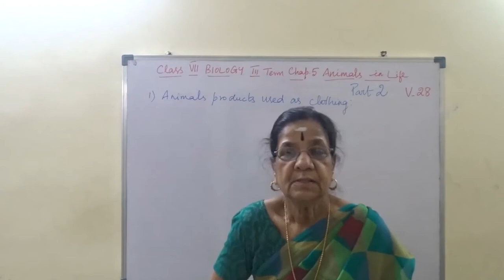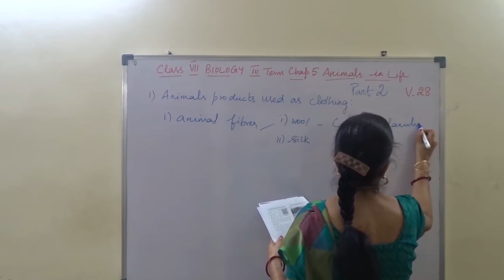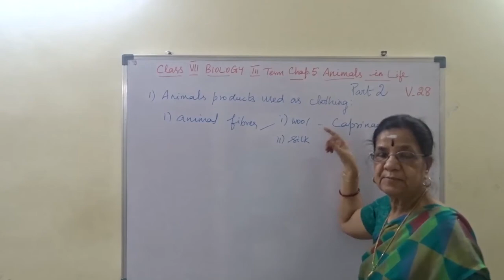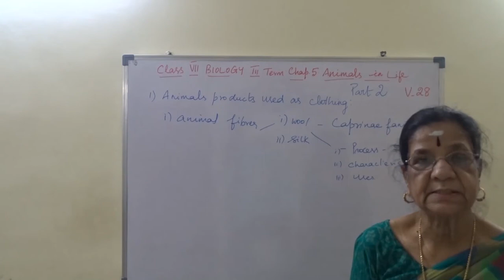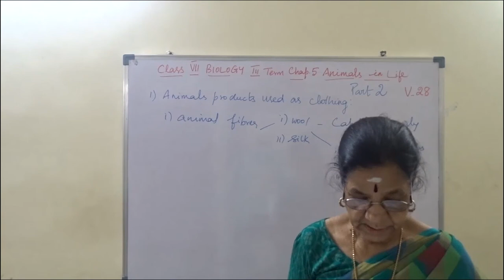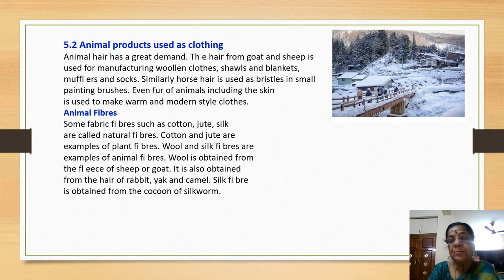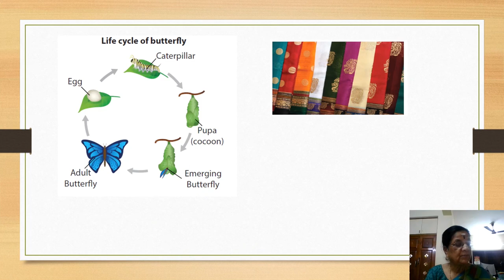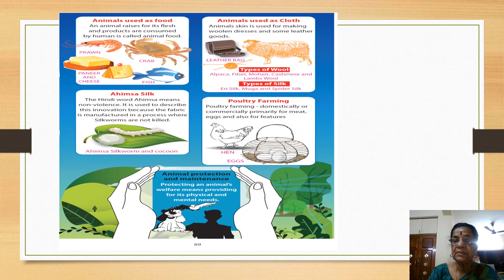VII Main Bio Animals In Daily Life Part 2 Video 30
Animals In Daily Life Part 2